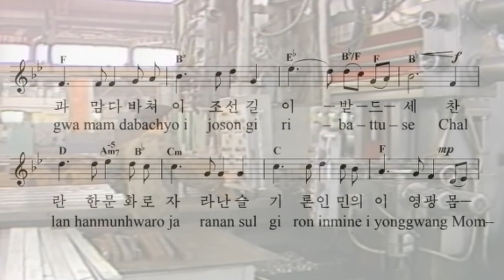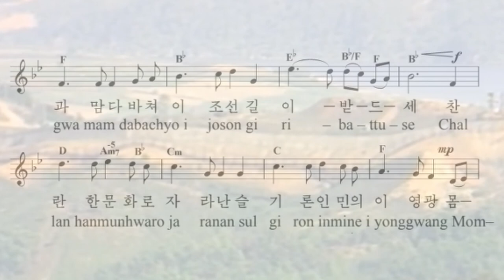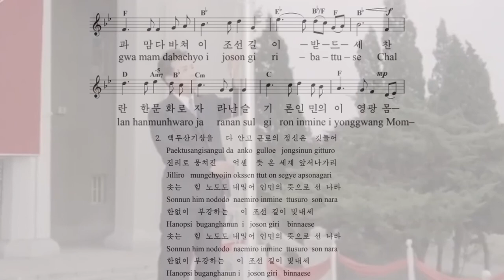Kim Won-gyun - Aegukka (DPRK National Anthem)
a bit of a different video today - still a score video but this time with a bit of footage on top with the opacity turned down... hope you like it!

I am uploading this for the music alone - Juche is revisionist.